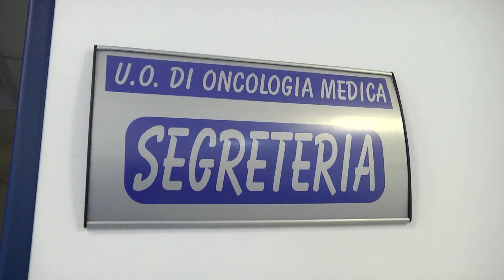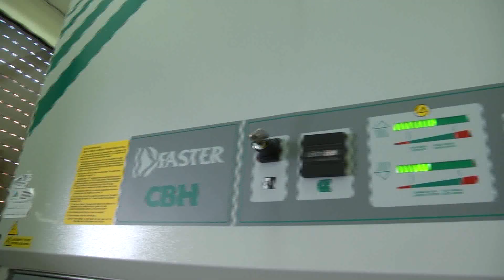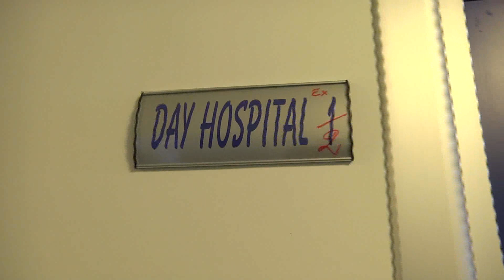Oncologia a Paola, storia di un'eccellenza